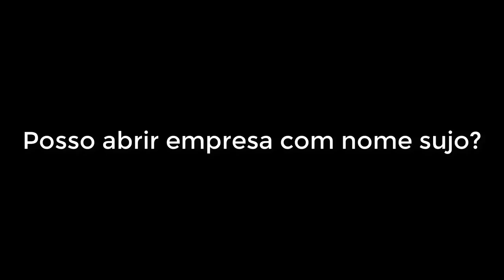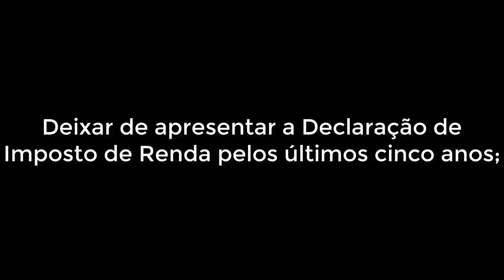🔴 ABRIR EMPRESA COM O NOME SUJO NO SPC / SERASA É POSSÍVEL ?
O que pode impedir você de  abrir uma empresa?